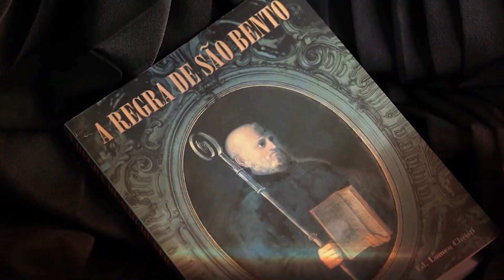A Cruz Sagrada – 15/07/22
A Madre Escolástica Ottoni, abadessa do Mosteiro de Santa Maria na cidade de São Paulo te convida a percorrer o itinerário da espiritualidade de São Bento.
A cada dia a Madre nos convida a refletir sobre um tema baseado na espiritualidade beneditina. O tema da semana é dividido em 7 dimensões: pessoal; familiar; das amizades; do trabalho; da sociedade; da igreja e a dimensão com Deus.
São Bento é conhecido por sua Regra que nos ensina a buscar a Deus numa forma equilibrada entre oração e trabalho. É também muito conhecido por sua medalha que tem uma inscrição que invoca a luz da Cruz de Jesus e pede que ela afaste todo mal. É invocado como o padroeiro da boa morte. São Bento nos ensina a viver bem e a morrer bem.
Vamos juntos fortalecer a nossa fé! Acompanhe, diariamente, aqui no Canal da Família!